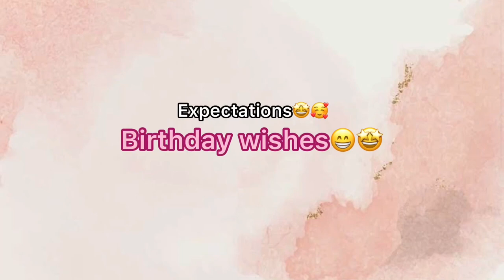Expectations vs Reality 🤩🥴|Comedy skit| MARUSHA VLOGS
Heyy guyys Asslamwaleikum..

“DO EVERYTHING FROM A GOOD HEART BUT NEVER EXPECT ANYTHING IN RETURN✨💗”

WELCOME IF YOUR NEW HERE OR WELCOME BACK

"All the credits to the music owners I own the editing and video making."

TAKE CARE TILL THE NEXT TIME 💖

BYEEEE 🤗

MUAH 😽